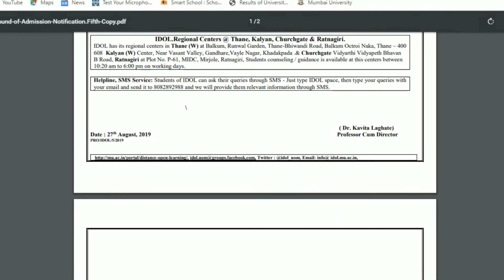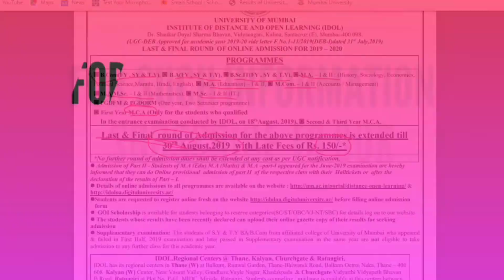IDOL ADMISSION 2019-20 | DATE EXTENDED NOTIFICATION | MUMBAI UNIVERSITY | KALINA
Dear aspirants,

IDOL ADMISSIONS DATE EXTENDED TILL 30TH AUGUST,2019.